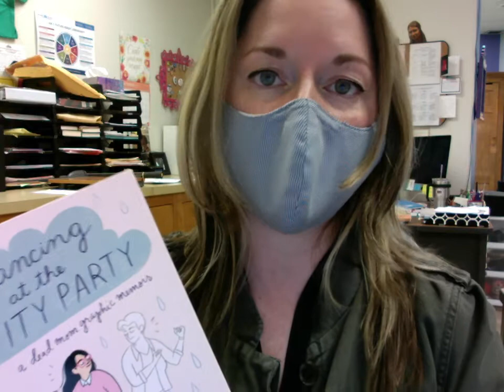Dancing at the Pity Party by Tyler Feder Book Talk